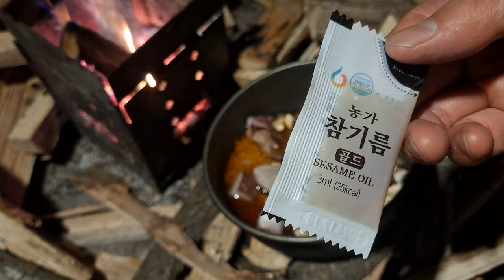소나무 숲속에서 추위와 싸운 솔로캠핑 | 새벽의 저주 | 야간에 조명하나 없는 캠핑장 | 1인용 텐트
규모가 크지는 않지만 소나무 숲이 울창한
캠핑장에 가서 가지가지 했습니다
밥도 그냥 밥이 아니고
튀김요리와 부침도 해먹고
느긋하게 조용히 주변 강아지 소리와
새소리만 들린채 하룻밤을 보냈습니다
아침에 일어나 몸이 너무 아팠습니다
안타깝지만 캠핑장에서는 몸살인줄 알았는데
캠핑장 퇴촌후 당일 검사를 통해 알게 됐습니다
코로나 감염까지 있었습니다
몸이 부서져라 아픈채로
2시간30분 동안 한번도 안쉬고
캠핑장에서 집까지 도착했었던
1박2일 이었습니다
정말 죽다 살았어요
시청 감사합니다
건강하세요~😄😃

[촬영장비]

드론추가 배터리 : DJI Mini 3 Pro 드론 플라이 모어 키트

[캠핑장비]

장소공유는 하지 않습니다.
이영상은 4K영상이므로 고화질의 시청이 가능합니다.